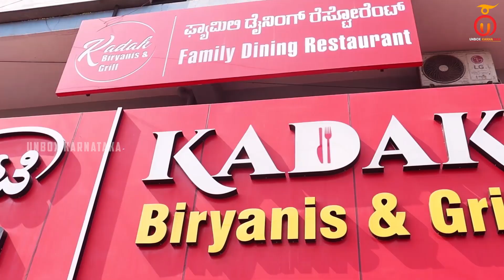Kadak Biryani & Grills | Juiciest Grilled Chicken | Kannada Food Review | Unbox Karnataka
Welcome to Kannada YouTube channel Unbox Karnataka. In this Video we visited Kadak Biryani and Grill restaurant near Amruthahalli to try there best Grills, Tandoor and the special Kadak Biryani.

Address: 384, Amruthahalli Main Rd, Talacauvery Layout, Amrutahalli, Byatarayanapura, Bengaluru, Karnataka 560092

Menu:
Chicken Lollypop: Rs 125/-
Grill Chicken Full: Rs 350/-
Tandoor Chicken Full: Rs 350/-
Hyderabadi Dum Biryani: Rs 190/-
Kadak Chicken Biryani: Rs 140/-
Time Stamp:
0:00 Intro
1:00 Kitchen
2:56 Owner Interview
4:42 Menu & Prices
5:15 Chicken Lollypop Review
6:28 Grill Chicken Review
8:39 Tandoor Chicken Review
10:19 Hyderabadi Chicken Biryani Review
12:23 kadak Chicken Biryani Review
14:32 Conclusion

Shout out to our Main Course Members -
1- Madhusudhan
2- Adi adi
3- Mahesh Kumar